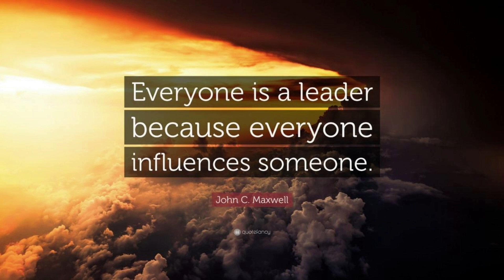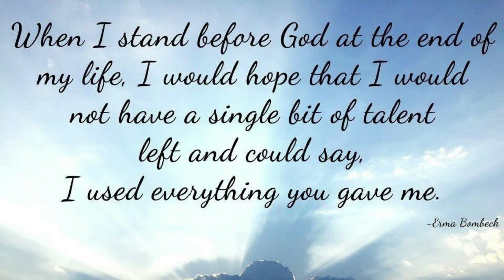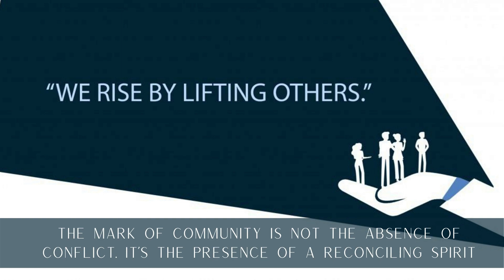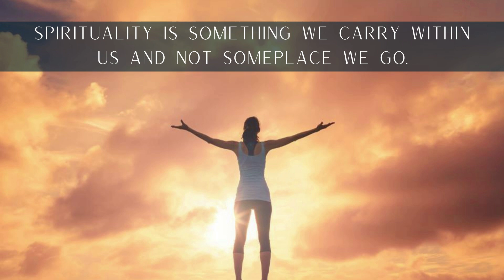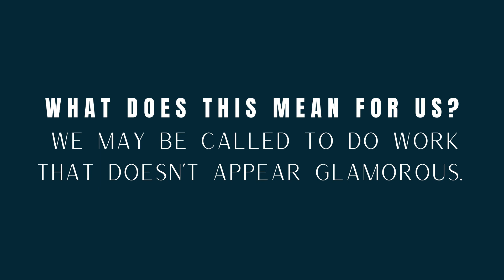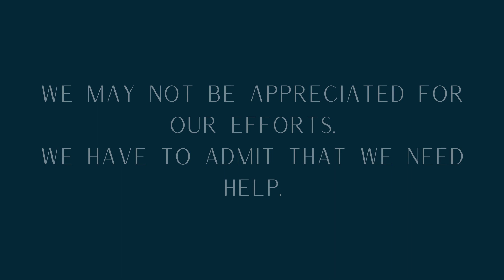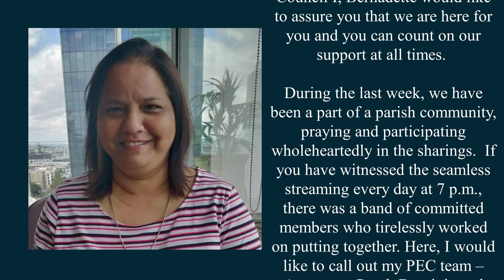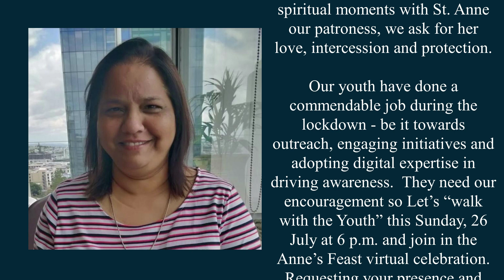St Anne's Feast, PPC Presents - Called To Lead